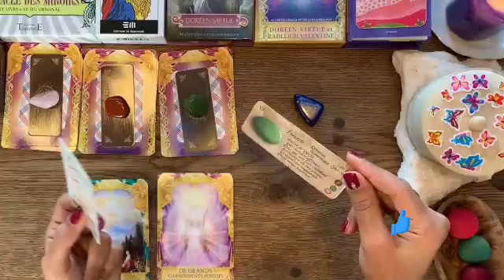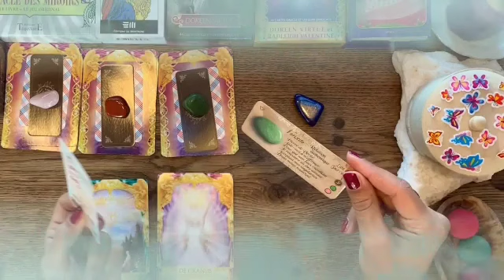برج العقرب 4 إلى 24 أيار 2023 // زواج عاجل من شخص ده🤯قرار خطير جدا🙏احذر هذا الفخ يا عقرب😔